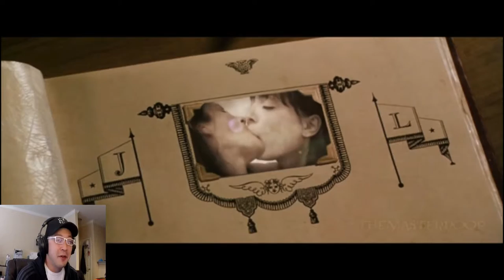Harry Potter and the Flesh eating Slug Repellent | Reaction Video!!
Let's React to: Harold Totter and the Flesh eating Slug Repellent!!! OMG!!! This was one AMAZING video!!! Must Watch, Must See!! how in the world do they do this?!? MasterPoop, You did it in this one!! LOL~~~!!!

To All my Vapers out there, You want the BEST Ejuice monthly subscription?!?

Outro Made by: @ZelifyArts

Check me out on my other pages. For new updates follow me on: